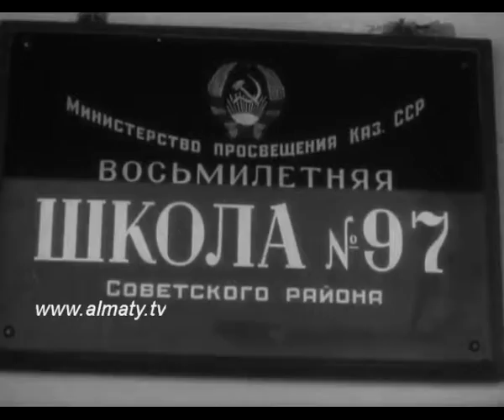Новый агитпункт и врач Брякин (60-e годы)